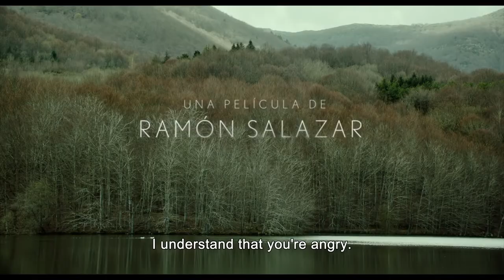La Enfermedad del domingo, by Ramon Salazar, Trailer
La Enfermedad del Domingo (Sunday's Illness) by Ramon Salazar is part of Bildrausch's international competition Cutting Edge 2018